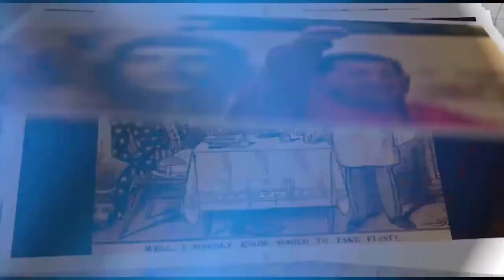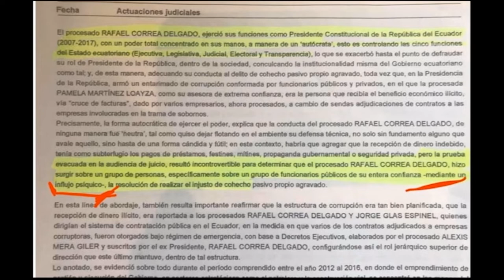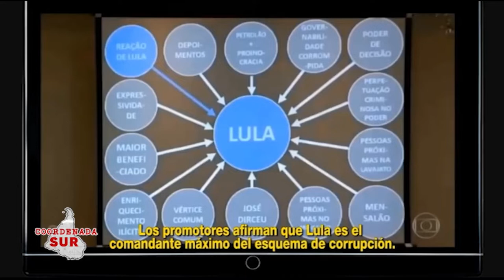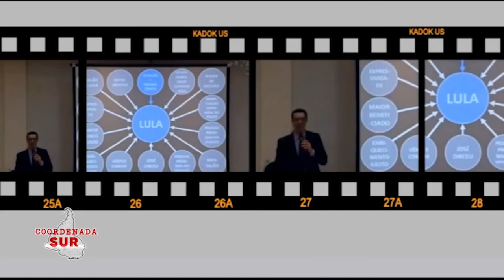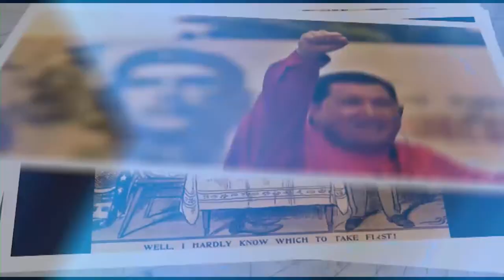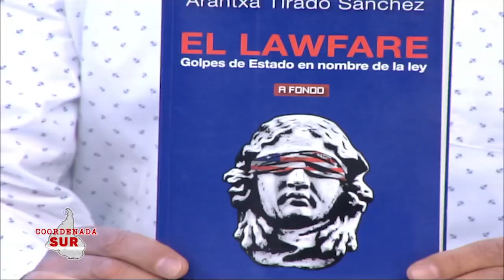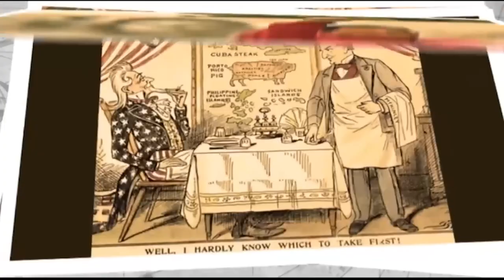Coordenada Sur- La nuevas armas imperiales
En Coordenada Sur hablamos sobre las nuevas armas imperiales que tiene para destruir sociedades.